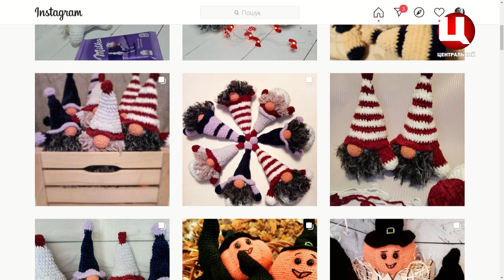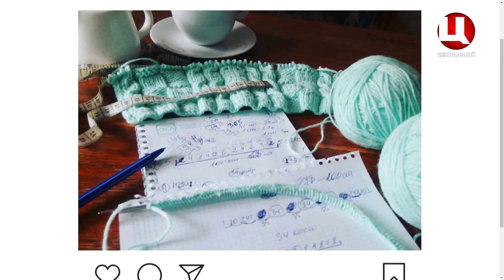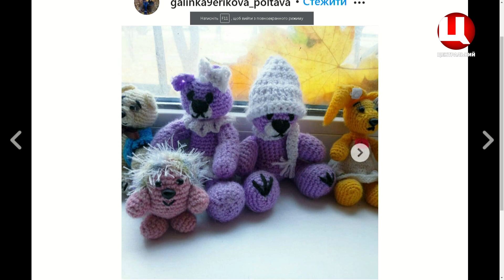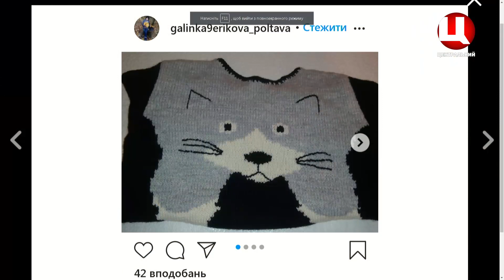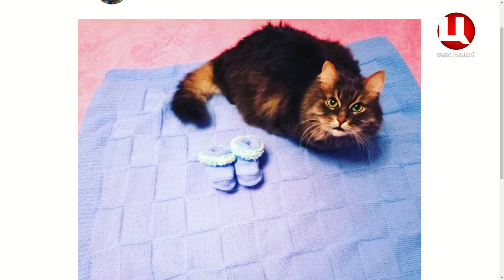У нас в гостях Галина Чуясова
Вона в'яже  іграшки. Веселі, кольорові іграшки ручної роботи завжди популярні, якщо вони  зроблені з любов'ю.